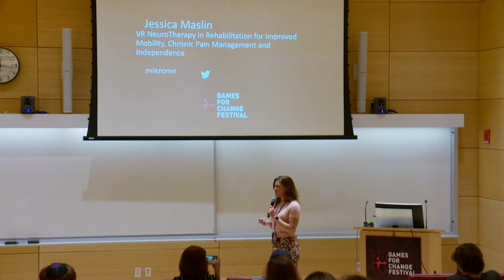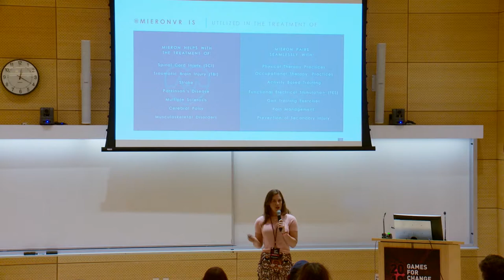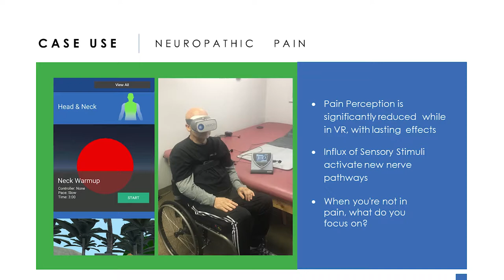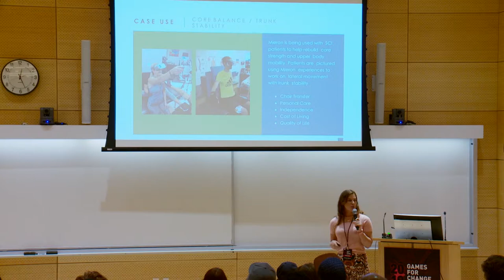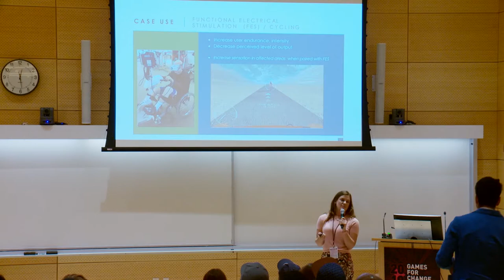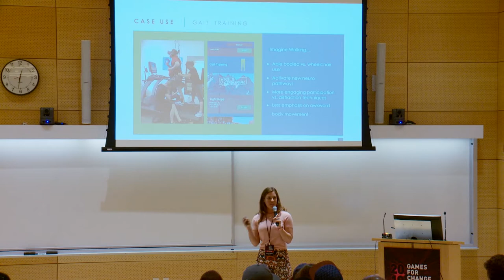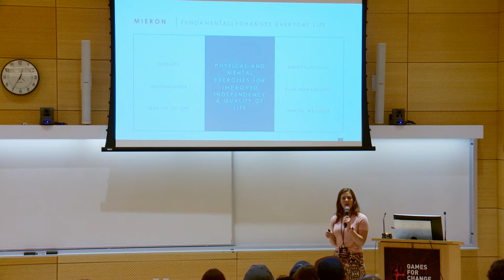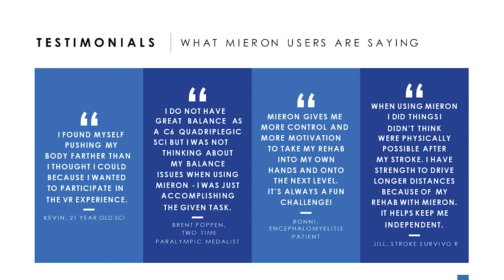VR Neurotherapy in Rehabilitation for Improved Mobility, Chronic Pain Management, and Independence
Research surrounding VR as a viable medical tool has been extensive; covering training doctors in detailed surgical procedures to working on the front lines enhancing the patient experience. VR as a rehabilitation treatment for spinal cord injury, brain injury and various musculoskeletal disorders and disabilities has had tremendous success in improving mobility, pain management, and quality of life for in-patient and out-patient users. Hospitals have access to rehab focused VR experiences as a stand-alone device or to complement traditional practice. Discover how VR is used to help improve the independence of disabled users and it’s novel pairing with other technology.

Speakers:
Jessica Maslin (Co-founder & COO, Mieron, Inc)